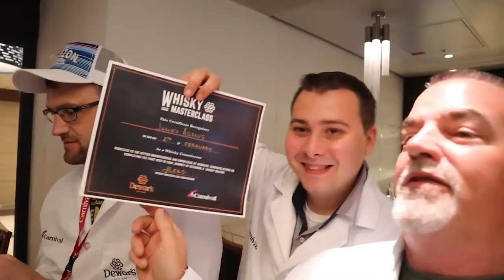15 THINGS YOU MUST KNOW BEFORE DRINKING ON A CRUISE | CRUISE SHIP DRINKING TIPS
Jamie shares 15 awesome tips to help make sure you have a great experience while drinking on your next cruise. With over 25 cruises, he speaks from acquired knowledge and his own personal experiences.

Our mailing address:
Sharon at Sea